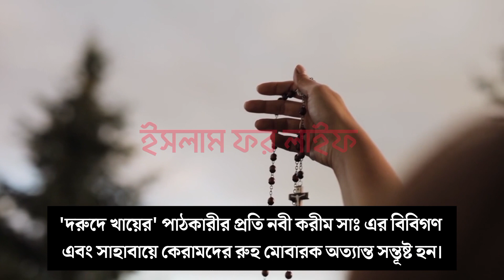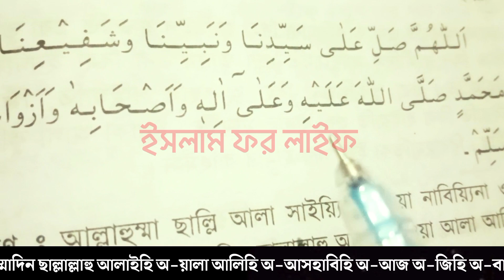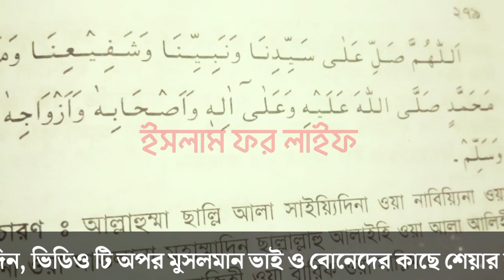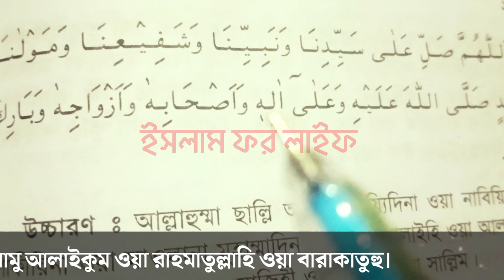দরুদে খায়েরের আমল | দরুদে খায়েরের ফজীলত,দরুদে খায়েরের মানে | দরুদে খায়ের অজিফা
দরুদ পড়লে কি হয়, এর ফজিলত জানুন | মুফতি আল-আমিন ওয়াজ

Read Surah Fateha | Everything will be according to your mind | Whoever you want will be loyal

ফরজ নামাজের পর রাসুল সাঃ এই দশটি আমল সবসময় করতেন | জীবনের সমস্ত গুনাহ মাফ হবে। দোয়া ও আমল | Amol

দৈনিক ১০০০ বার দুরুদ শরীফ পড়ার ফজিলত কি? Durud Sharif। Sakib al-hasan (Abdul Mukit)।Explain Of Islam

৪৯৯ বার লা-হাওলা পড়লে কি হয় | Mufti Al-Amin araihazari

Benefits Of Reading Surah ikhlas 10 Times In Water | Surah Ikhlas er tafseer | surah ikhlas

Video Credit : ISLAM FOR LIFE
Video Edit     : Tahsin Alam
Video Man    : Tahsin Alam

durood e khair fojilot,
durood e ibrahim fazeelat,
durood fojilot,
durood shareef fazilat,
durood e ibrahim fojilot,
durood e khair,
durood e habib ki fazilat,
benefits of durood e tunajjina,
durood e ibrahim 7 times,
darood sharif fazilat bangla,
durood e hazari er fojilot,
durood e ism azam ki fazilat,
durood e futuhat in bangla,
durood e khas ki fazilat,
durood sharif by adv faiz syed,
durood e akbar fazilat,
durood sharif fazilat bangla,
durood ibrahim fazilat ki,
durood pathar fojilot,
durood e dawami benefits,
darood e tanjeena fazilat,
zikr of durood sharif,
durood shareef 3 martaba,
durood e akbar ki fazilat,
durood shareef ke fazail,
durood shareef saad al qureshi,
darood sharif ki 100 fazilat,
fazilat of darood sharif,
100 martaba darood sharif ki fazilat,
darood fazilat

বিঃদ্রঃ=আমাদের ভিডিও কেউ আপলোড করলে কপিরাইট আইন অনুসারে আপনার ভিডিওতে কপিরাইট স্ট্রাইক দেওয়া হবে।